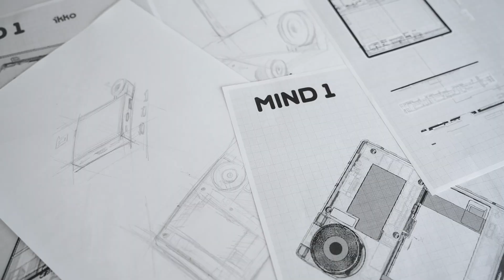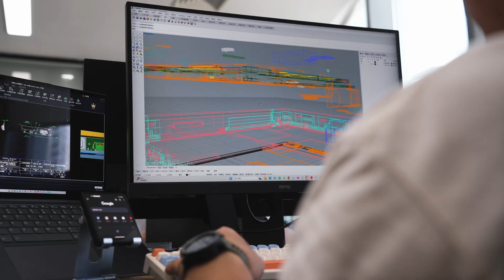MindOne : ce smartphone ultra-compact dépasse les 1 200 000 € sur Kickstarter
MindOne, le smartphone de la taille d'une carte avec internet mondial intégré, explose les compteurs sur Kickstarter. Découvrez ses particularités ! Plus d'infos sur notre article dédié

Crédit: IKKO